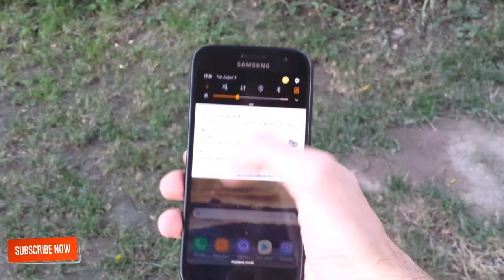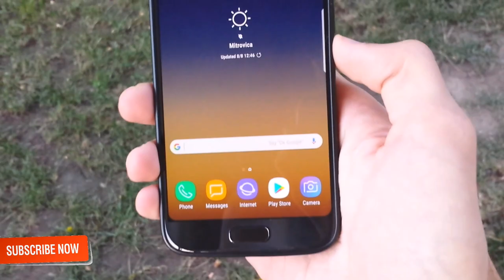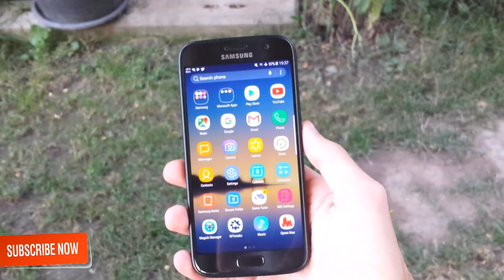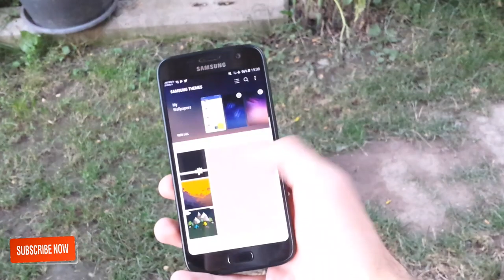Galaxy Note 8 Stock Wallpapers + Download Link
In just two weeks, Samsung will take the stage in New York City to take the wraps off the Galaxy Note 8. There isn’t a lot we don’t know already know about the phone; in fact, pretty much everything has been put out in the open thanks to recent leaks, and someone has now managed to grab the stock Galaxy Note 8 wallpapers and released them online.

These wallpapers match the theme Samsung introduced with the Galaxy S8 wallpapers, so we have reason to believe they are the real deal (they also come from a usually trustworthy source). Not all wallpapers take after those found on the S8, however, and the ones with the subtle yet noticeable 8 in the middle stand out in particular. The only oddity here is that the wallpapers have a resolution of 2560×2560 pixels when they should be 2960×2960, but that’s not enough reason to believe these images won’t be loaded by default on Samsung’s upcoming flagship.

In any case, you can download the Galaxy Note 8 wallpapers in their full size at the source link (or at this alternate link) and try them out on your device. For stock wallpapers from other Samsung devices, don’t forget to check out our wallpaper archive.

Credit : Sammobile